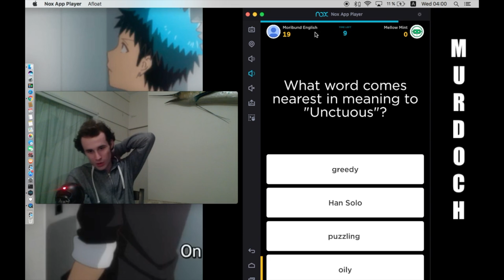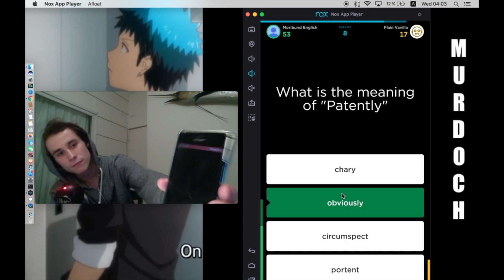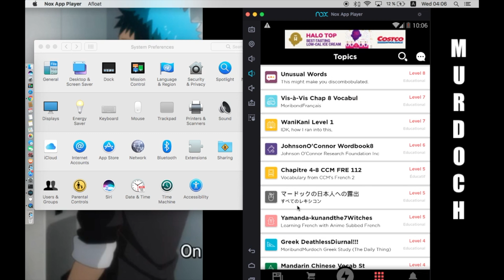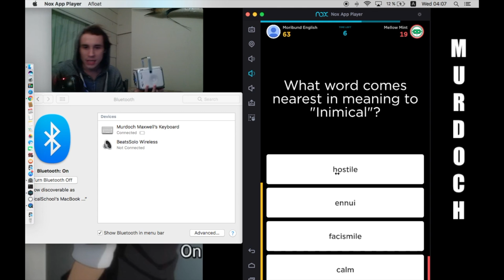Unlocking Vocabulary: The Johnson O'Connor Wordbook Quiz Challenge! | The Moribund Institute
If you want to edit or have our videos we will send you our video files upon request.
BitChute :
Goodreads:
Gab ai :